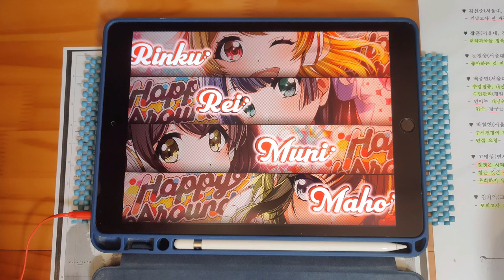【D4DJ グルミク】Pledge of Gold (EXPERT 12+) PFC [タッチペン stylus pen]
* Song *
- Pledge of Gold / 小林マナ、大山 真志

* Setting *
- Speed : 9.7
- Track Line : 60%
- Sink : 0 / 0
- Line Distance : 100%